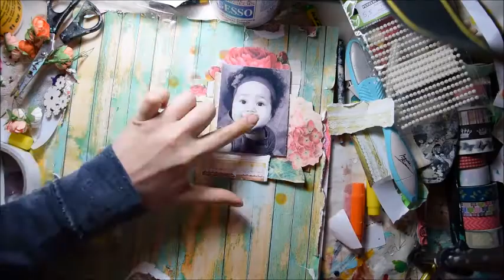Mixed Media Layout for Berry71Bleu